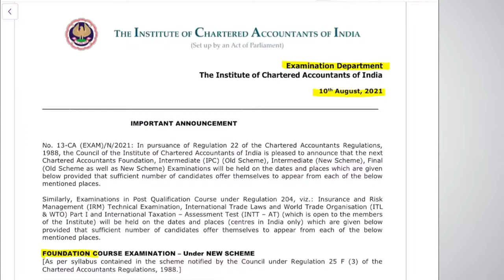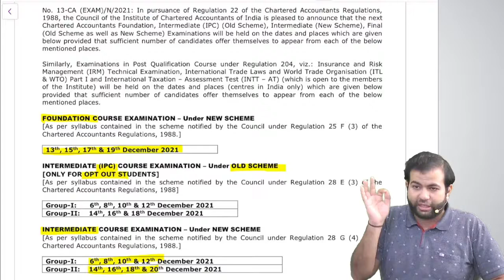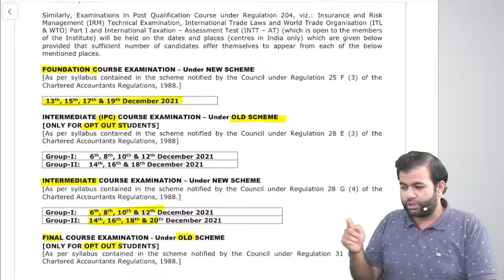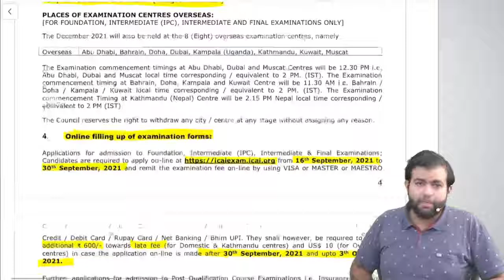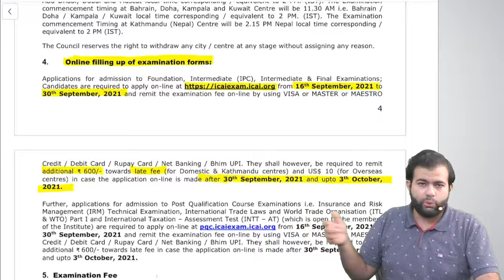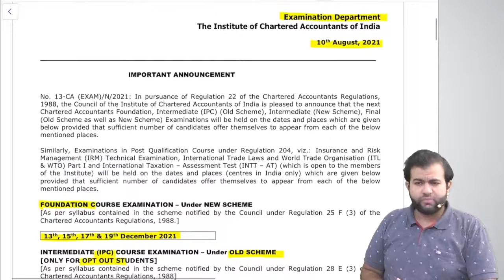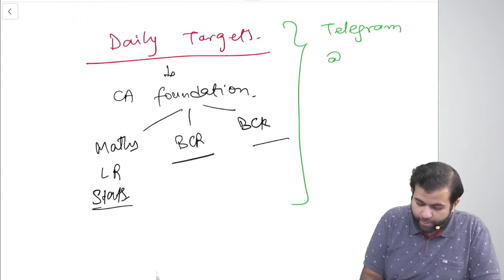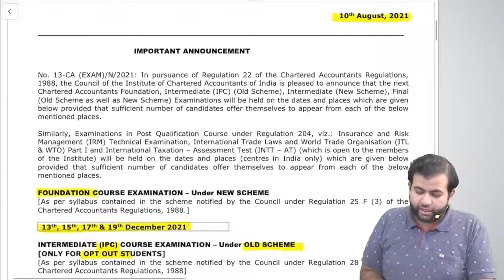CA Foundation Exam December 2021 | CA Time Table | CA Karan Chandwani | LectureArc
GOOD NEWS FOR ALL CA STUDENTS!
As per the timetable released by ICAI , your exams have been postponed by one month. The exact schedule and time table have been explained in depth in the video.